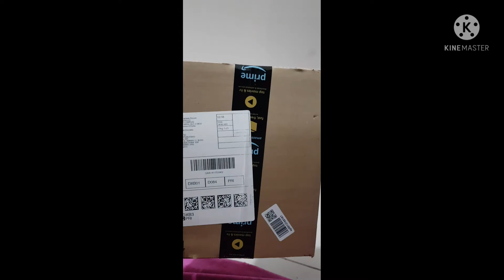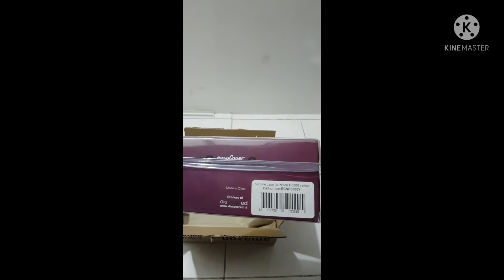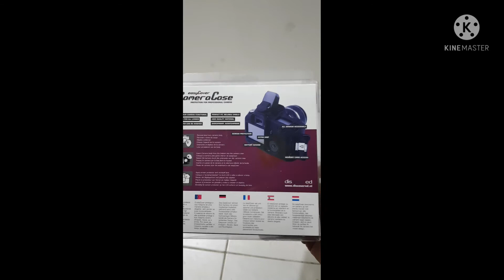Pimp my Cam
Pimp your camera now😊